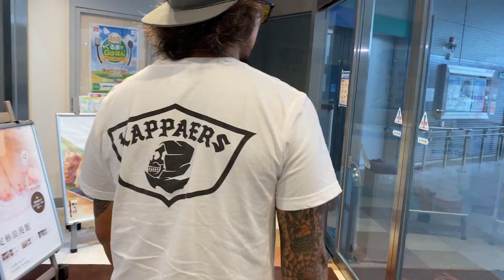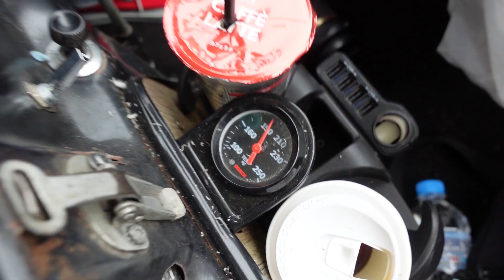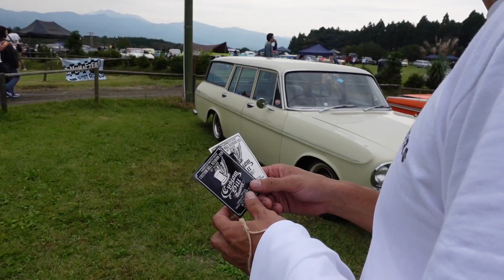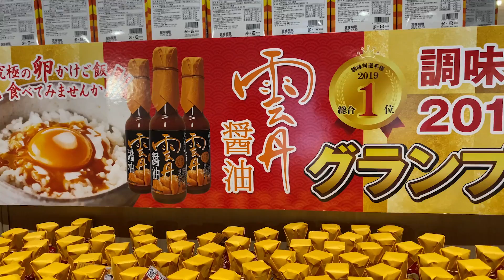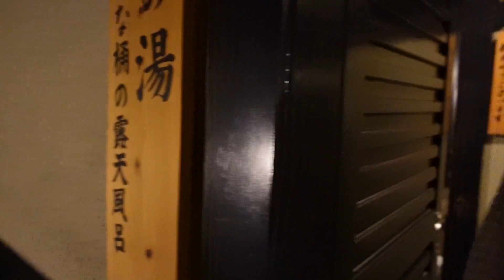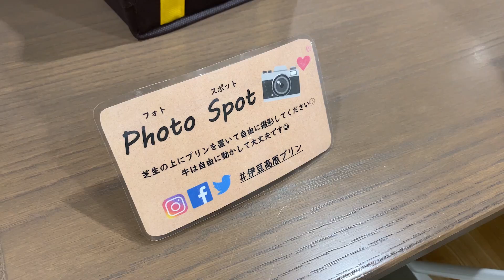【アメ車のイベント＆伊豆白浜へサーフトリップ】Custom Hillという静岡で開催されたアメ車のイベントに行って南伊豆の旅館に泊り白浜でサーフトリップしてきた！(VLOG5)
今回は伊豆へのサーフトリップと共に
静岡で開催されたアメ車のイベントにエコノラインをショーエントリーしてきました。
そのイベントの様子とサーフトリップの様子を今回はお届けします。

このアメ車のイベントはカスタムヒルというイベントで
去年約10年ぶりに再開され今年で再開後2回目になります。
1979年より古い年式のHotrodやKustomcarのみエントリー可能なイベントで
アメ車や国産車がたくさんエントリーされていました。

たまは元々FordのModelAという約100年前の年式のアメ車を所有しており
そのつながりのカークラブの皆さんと久々の再開です。

古い車がたくさん並んだ姿は圧巻です。

イベントが終了し静岡から南伊豆まで移動し
Go to Travelキャンペーンにて下賀茂温泉の宿に宿泊しました。
朝食、露天風呂付きのお部屋に格安で宿泊でき非常に満足でした。

翌日伊豆にある白浜でサーフィンをたっぷり5時間満喫し
ご飯やおやつを食べて帰路につきました。

そんな一泊二日のサーフトリップ兼イベント参加の様子を
今回はお届けいたします。

【Shoko & Tamaについて】
2019年7月から交際をはじめたロングボーダーカップルです。
湘南で暮らしサーフィンが共通の趣味のしょことたまのカップル

出会いはサーフィンスクールの飲み会
お互い好きなサーフィンのスタイルが一緒で好みが一緒
一緒にいて楽しい、心地いいと感じ惹かれていく
出会って3か月で交際が始まり、付き合って1年の記念でYoutubeを始める。

アメ車好きのたまと旅行好きのしょこ
お互いアメ車・旅行に触れることがなかったけれど
付き合ったことがきっかけで互いの好きなものが好きになっていく
お互いを認め合える関係でこれからも仲良くしていきたいな。
【Shoko & Tamaチャンネルの今後】
たまが好きなアメ車をベースにして、しょこが好きな旅行をする。
古いアメ車のバン(フォード　エコノライン/Ford Econoline)を改造して
車中泊/バンライフ/キャンプバン生活を始めます

サーファーカップルのリアルな日常や
旅行の様子を毎週配信していく予定です。